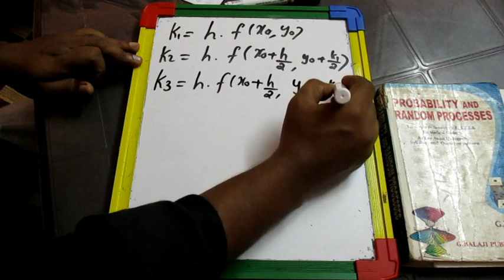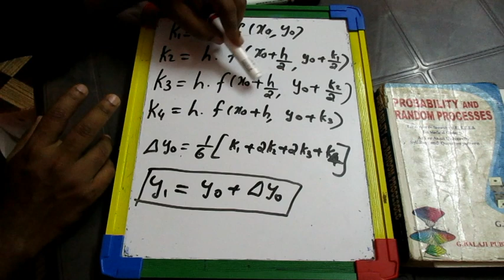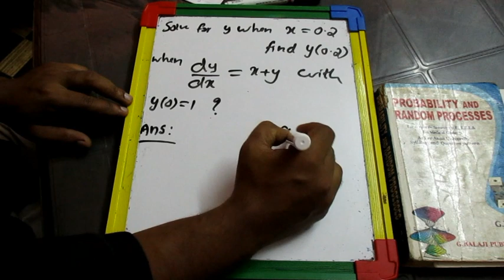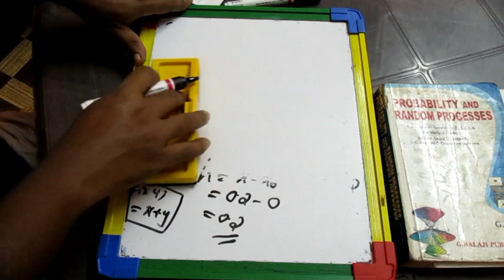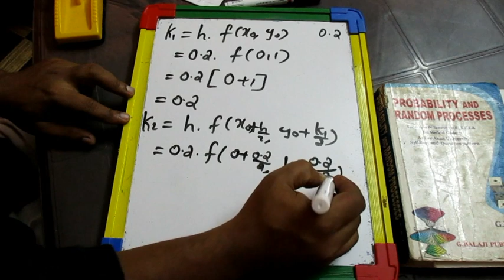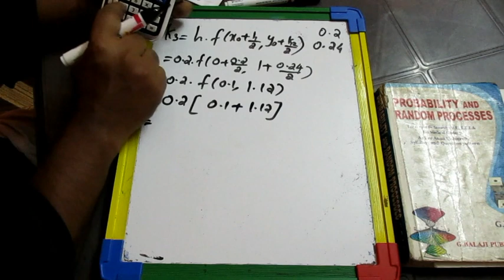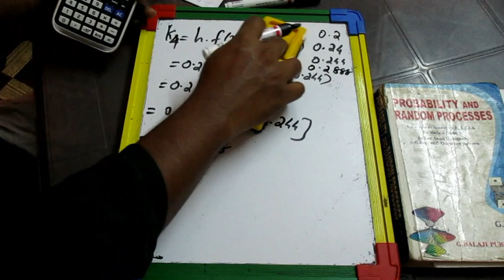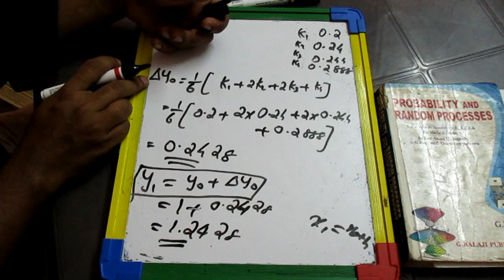Ktu S4 maths module 6 part 2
Runge Kutta method